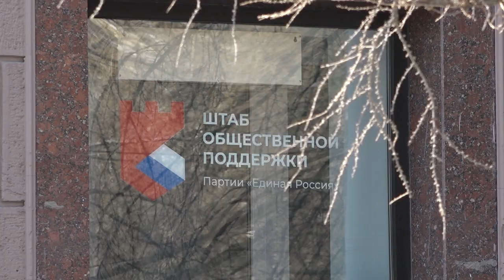Заседание общественного совета партийного проекта «Единой России» «Zа самбо»